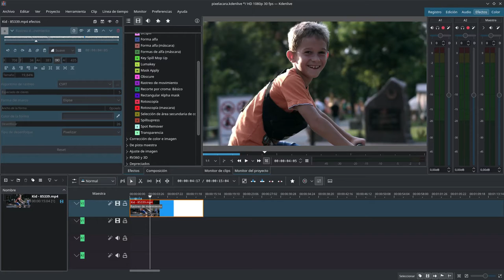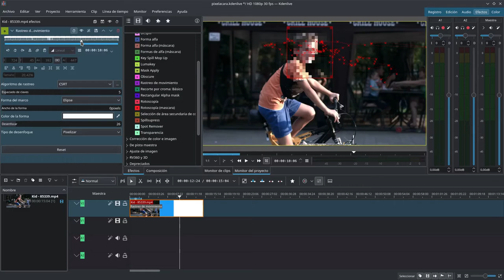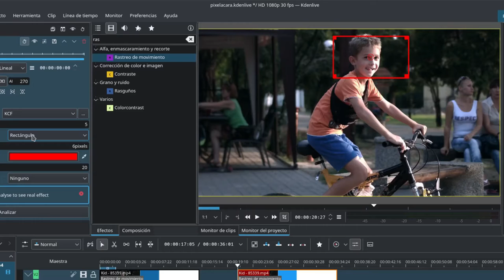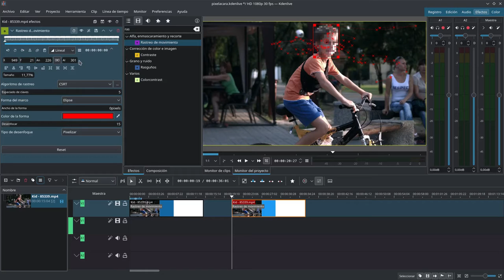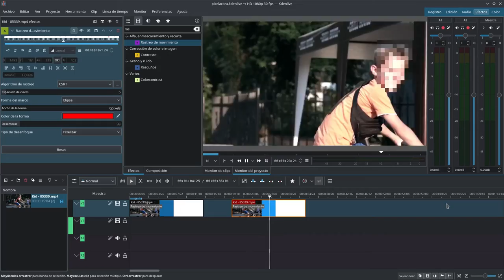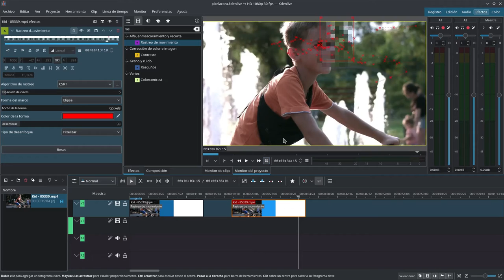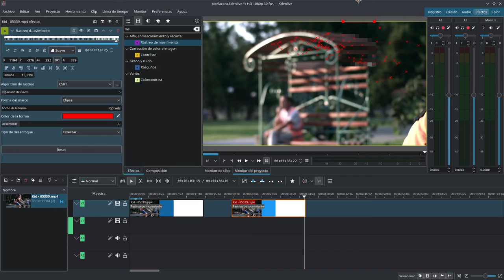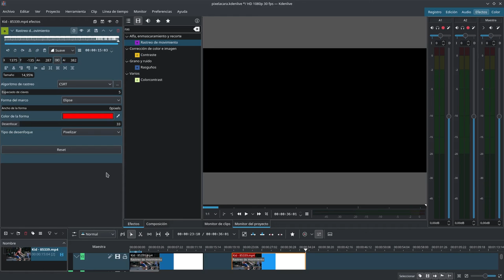Curso Kdenlive: Tema 20: Pixelar caras y objetos en movimiento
Temas:
    Tema 0: Presentación del curso
    Tema 1: Descarga, instalación y documentación
    Tema 2: Organización, áreas y preferencias
    Tema 3: Proyectos y clips
    Tema 4: Línea de tiempo
    Tema 5: Exportar vídeo
    Tema 6: Atajos de teclado
    Tema 7: Transiciones
    Tema 8: Efectos vídeo
    Tema 9: Efectos audio
    Tema 10: Corrección de color
    Tema 11: Fotogramas clave
    Tema 12: Añadir títulos
    Tema 16: Extra: Editar voz con Audacity
    Tema 17: Extra: Efecto Chroma
    Tema 18: Extra: Sincronizar sonido
    Tema 19: Extra: Vista multipista
    Tema 20: Pixelar caras y objetos en movimiento